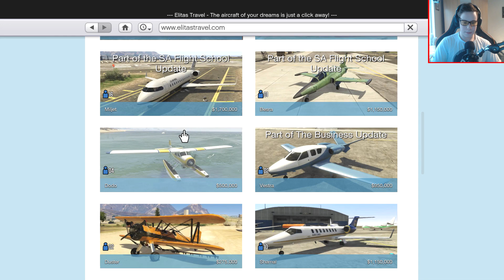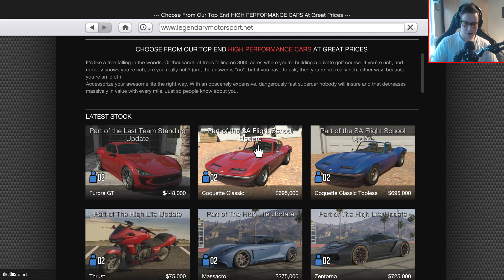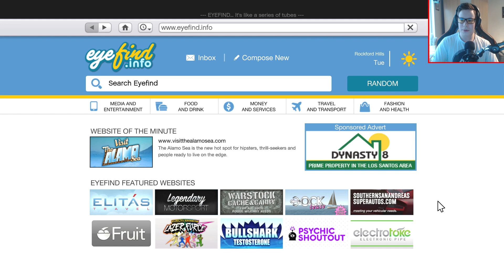GTA V PC: #2 - "Bilar, rånar affärer, flyr från polisen och jetplan"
I dagens GTA V-avsnitt är spelar jag online, ensam. Vi stöter på random folk som dödar oss, rånar affärer samt leker gangster. Vi försöker även sno ett jetplan, och vi lyckas, kanske. ''Gilla'' gärna.